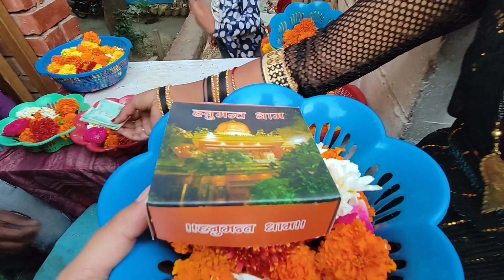हनुमंत धाम मंदिर/ Hanumant Dham Lucknow /Most beautiful Temple in Lucknow/ Tanvie Pandey Vlogs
Hello Everyone Welcome back with another new video.

 So guys aj mai ayi hu Lucknow ki bhut hi khubsurat mandir jaha sawa lakh Hanuman ji ki murtiya apko dekhne ko milengi ji ha dosto mai bat kar rhi Hanumant Dham mandir ki bhut hi khubsurat hai ap log b zarur ayiyega darshan krne .

Timing:-
Open Morning 8:00 A.M
Aarti :- 8:00 P.M
Close :- 10:30 P.M

Query:-
1- हनुमंत धाम मंदिर

2- Lucknow Mandir Full Tour

3- Amazing Temple in the middle of the Gomti river in Lucknow

4- Lucknow Temple full Tours

5- Lucknow all temple Tour

6- Hanumant Dham Mandir Lucknow

7- हनुमंत धाम मंदिर लखनऊ